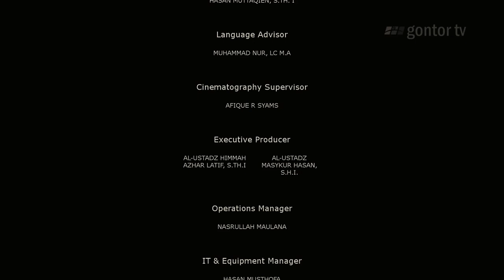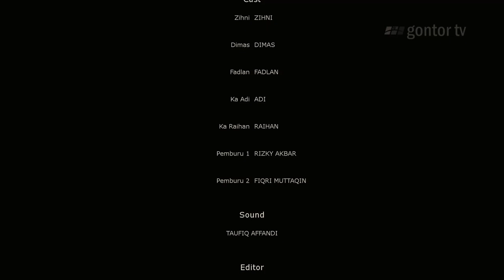TERSESAT - Film Pendek Pramuka tentang Persahabatan dan Kerjasama (Teamwork)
Tersesat, sebuah film pendek pramuka yang menunjukkan pada kita arti persahabatan, keberanian dan kerja sama tim. Film ini menceritakan tentang tiga orang calon Pramuka Garuda yang harus menjalani ujian terakhir mereka. Siapakah di antara mereka yang akan menjadi Pramuka Garuda? Rintangan apa yang muncul tanpa mereka sadari? Temukan jawabannya dalam film pendek ini.

Special Thanks to Gontor Campus 14, Siak

Gontor TV & Gontor TV Siak
Present
TERSESAT

Also tagged with: Gontor TV, Pondok Pesantren, Edutainment, Islam, Muslim, Indonesia, Ponorogo, Jawa Timur, Pondok Modern, Pesantren, Short Movie, Movie, Short FIlm, Film, Pramuka, Scout, Short Movie Pramuka, Pramuka Garuda, Adventure, Tersesat, Alam, Jelajah, Film Pendek tentang persahabatan, film pendek tentang kerjasama, film pendek tentang keberanian, film pendek tentang teamwork, Full Movie,

Ada request untuk tayangan Gontor TV? Tuliskan di comment ya